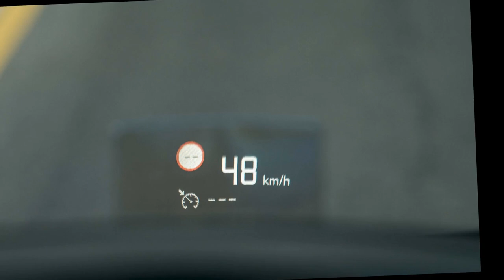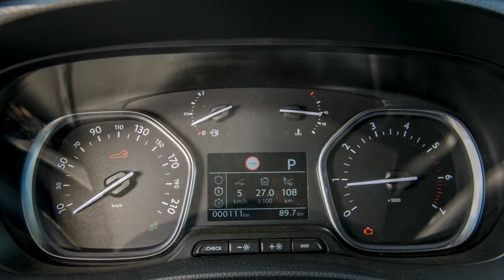✅ Giá gần 2,25 tỷ đồng - Peugeot Traveller Premium, MPV hạng sang đẳng cấp thượng thừa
Trân trọng!